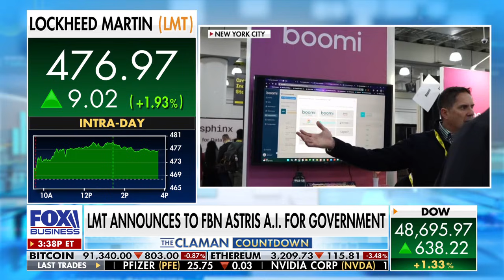Lockheed Martin unveils new AI technology for federal agencies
FOX Business correspondent Madison Alworth reports from the annual A.I. Summit in New York City, detailing Ford Motor Company’s use of artificial intelligence for proprietary wind-tunnel simulations and Lockheed Martin’s new Astris A.I. on ‘The Claman Countdown.’